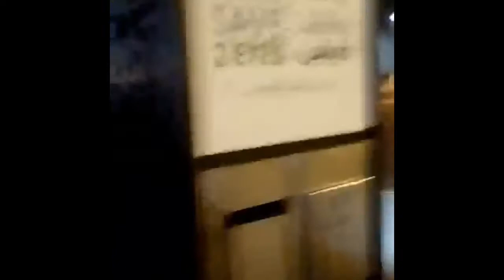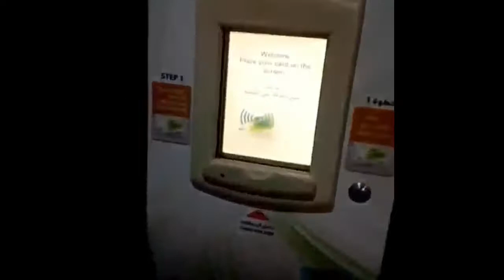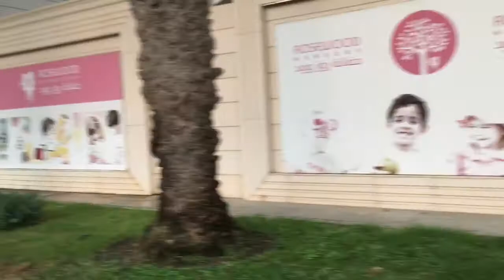1st Day Of Work Daily Routine